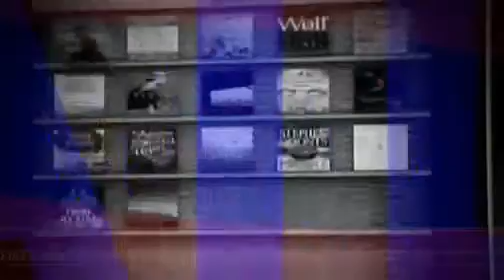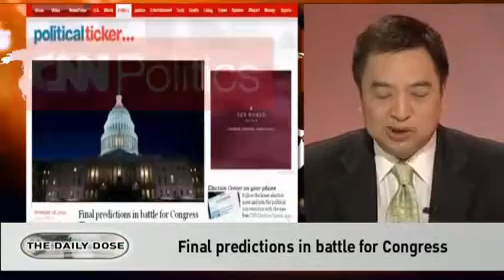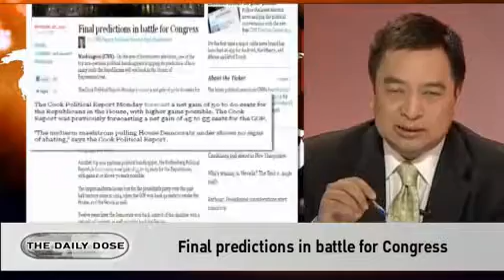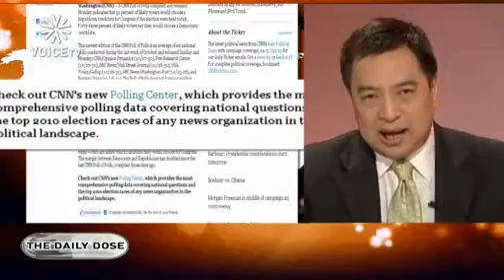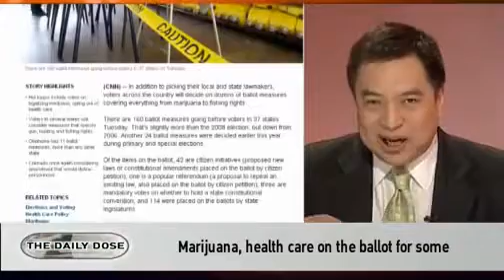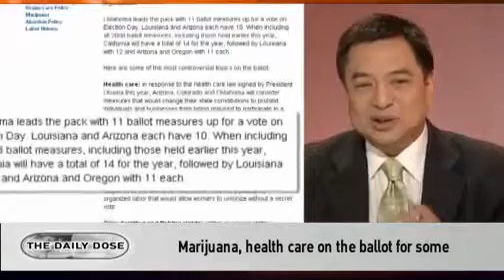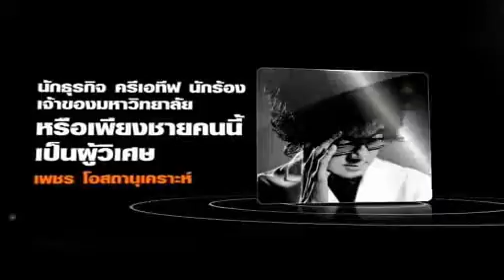The Daily Dose Special 2/11/10 Part2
พธม.ชุมนุม ค้าน MOU 43

กลุ่มพันธมิตรประชาชน เพื่อประชาธิปไตยนำโดย นายสนธิ ลิ้มทองกุล พลตรีจำลอง ศรีเมือง นายพิภพ ธงไชย พร้อมด้วยแนวร่วมกว่า 1 พันคนเดินทางชุมนุมบริเวณด้านหน้าอาคารรัฐสภา เพื่อคัดค้านการลงมติรับรองบันทึกผลการประชุมคณะกรรมาธิการเขตแดนร่วม ไทย-กัมพูชา พร้อมคัดค้านการนำร่าง MOU 43 ของรัฐบาลเข้าหารือในที่ประชุม...

Produced by VoiceTV
2 พฤศจิกายน 2553 เวลา 20:30 น.